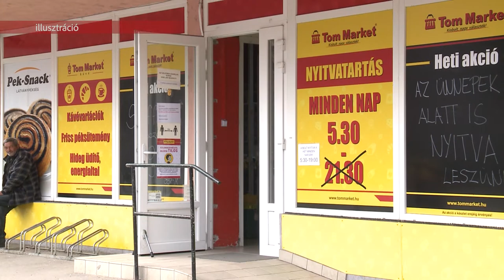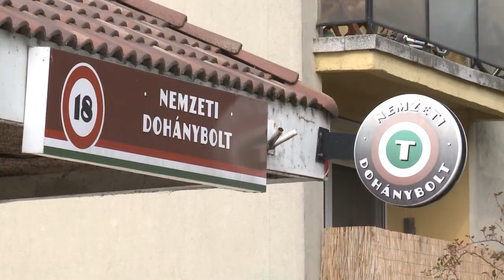JÖN A VASÁRNAPI BOLTZÁR?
Ismét terítékre kerülhet a vasárnapi boltzár az emelkedő rezsidíjak és a munkaerőhiány miatt. Szakértők úgy vélik, az elszabadult áram- és gázárak miatt ma már a teljes vasárnapi boltzár is indokolt lenne, de a témát felkaroló szakszervezet jelenlegi célkitűzése, hogy a hét hetedik napján délben húzzák le a rolót az áruházak.